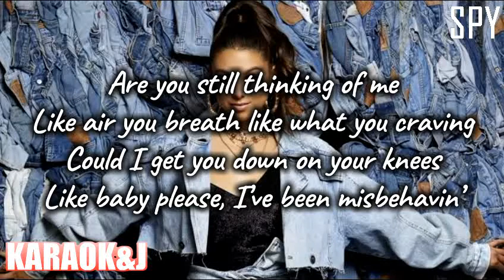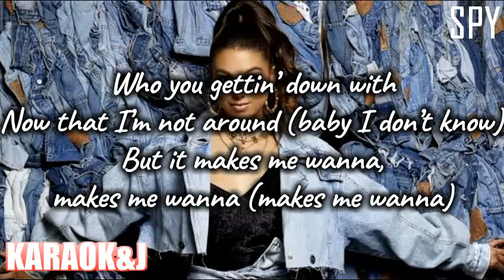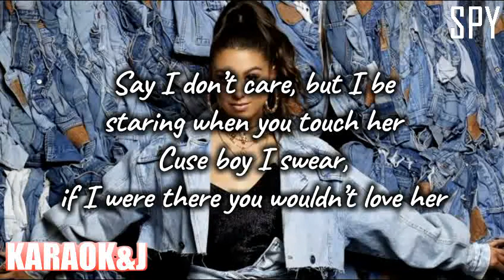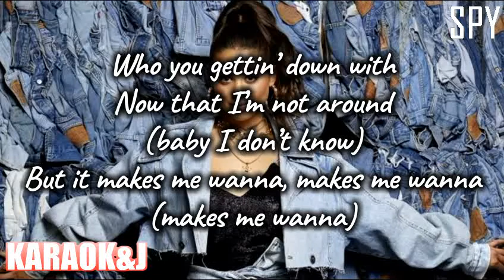SPY - Kira Kosarin (Instrumental Karaoke) [KARAOK&J]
Kira Kosarin  - Spy (Karaoke Version)

Watch the Karaoke Video of the song "Spy" by the singer ''Kira Kosarin" made by KARAOK&J.